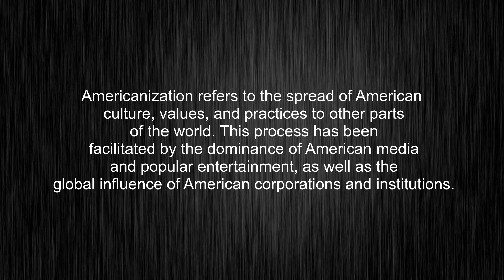What's the meaning of "americanization", How to pronounce?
This video shows you What's the meaning of "americanization", How to pronounce "americanization", pronunciation guide and accurate definitions.